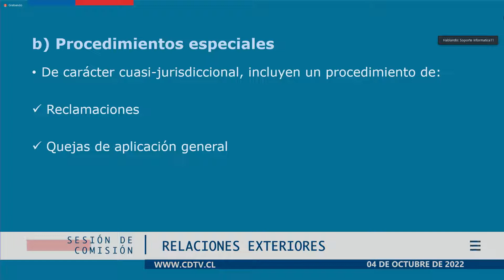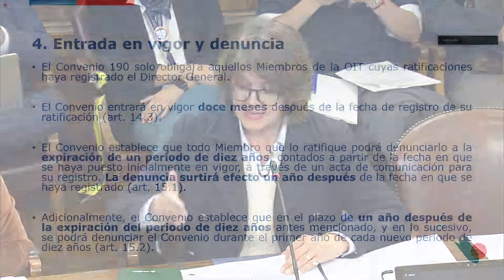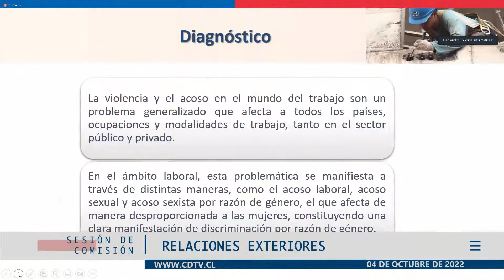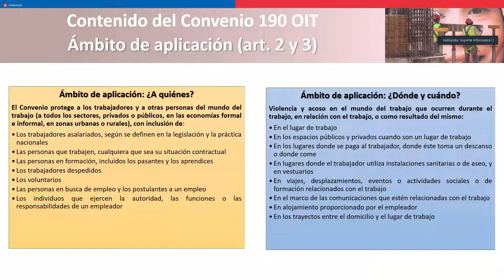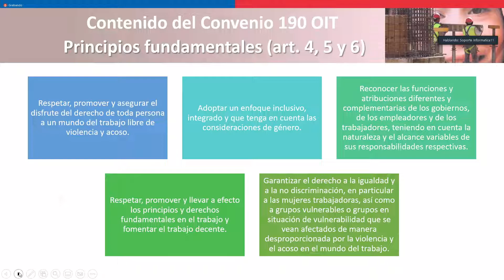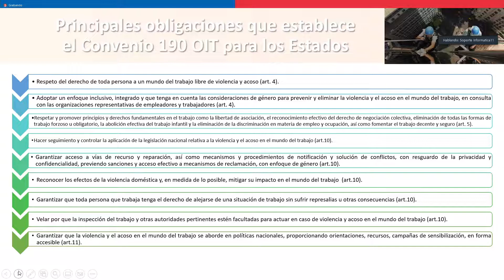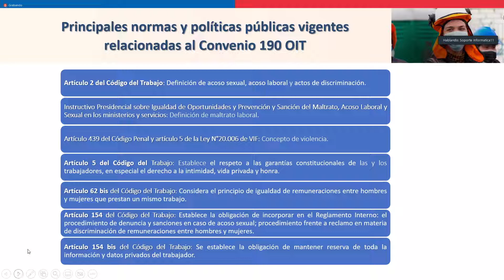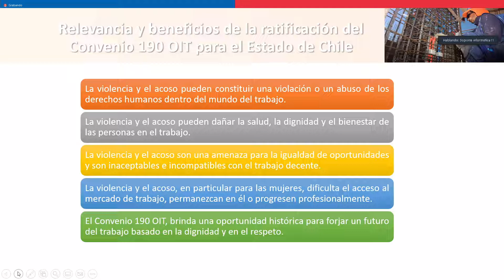Comisión de Relaciones Exteriores / 4 octubre 2022